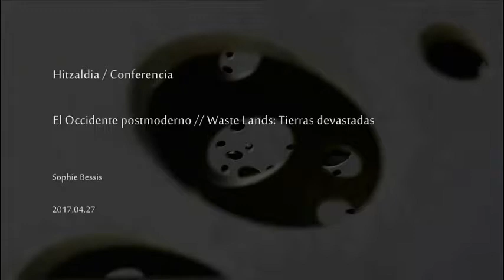Sophie Bessis / El Occidente postmoderno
Hitzaldia 2017ko apirilaren 27an izan zen San Telmo Museoan “Waste Lands: Lur suntsituak” zikloaren barnean. Hizlaria Sophie Bessis izan zen.

Indarrean dagoen pentsamenduaren korronte batek azaltzen duenarekin alderatuz, zeinak “globalizazioa” eta “unibertsaltasuna” sinonimo bezala aurkezten dituen, bi kontzeptu hauek munduaren azalpenerako hitz kontraesankorrak direla argudiatzen du Bessisek. Modernitatearen unibertsalismoari, eta bere ondorengo instrumentalizazioei, tokian-tokiko betebehar identitarioak barneratu dituen globalizazio ekonomiko berri batek jarraitu dio. Printzipioen gainetik gailendu bada ere, gaur egun jokoan dauden interesek ez dute denbora luzean zehar zurigarri edo koartada bezala mantentzeko beharrezkoak izan diren iraganeko legitimazio azalpenak. Aitzitik, gaur eguneko globalizazioa, giza-izaeraren kontzepzio unibertsaletik erabat aldenduta dagoen desberdintasun kulturalean oinarritzen da. Horrek, mendebaldea bera, deszentralizazioaren adierazpen ideologikoa den posmodernitate batera aldatzera bultzatzen du.